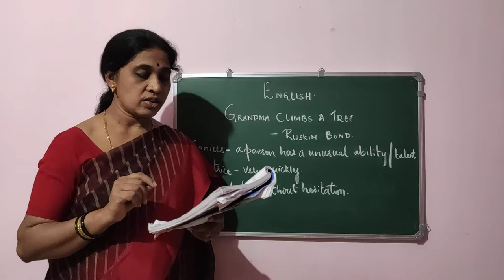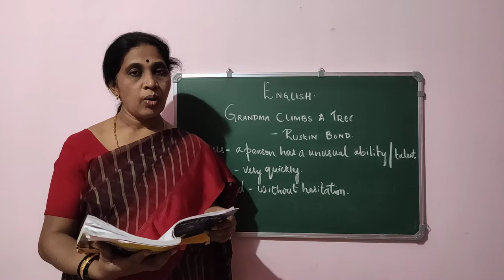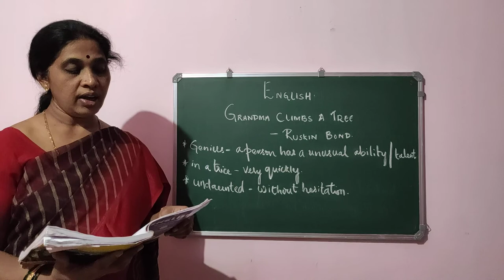class 10 English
Grandma climbs a tree 🎄 part-2